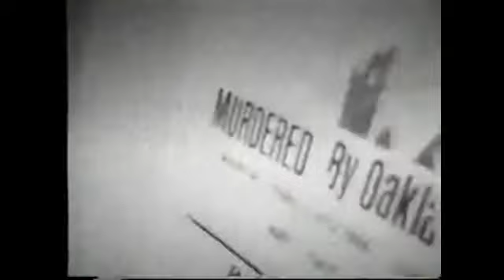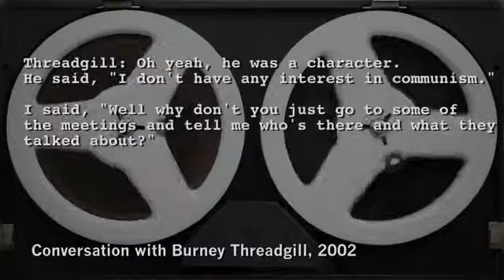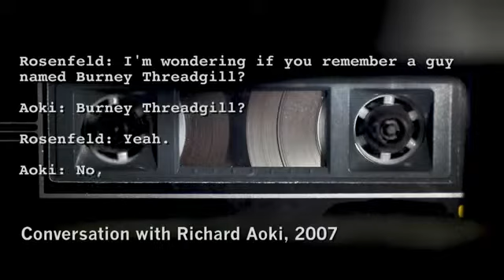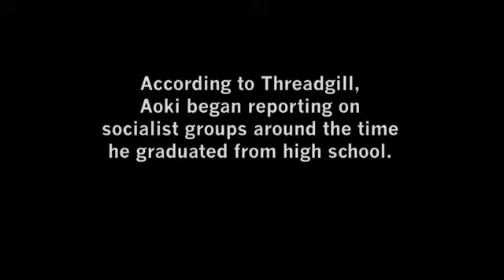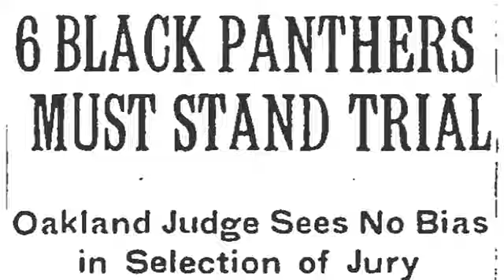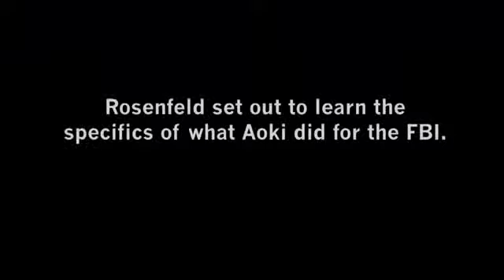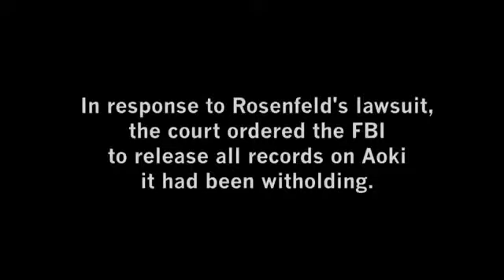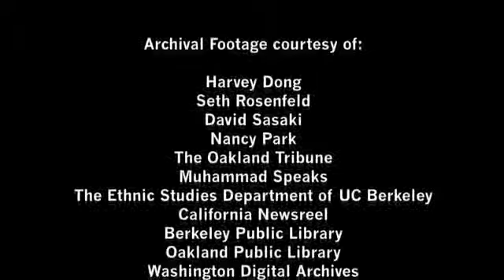Man Who Armed Black Panther Party, Richard Aoki, Named as F.B.I. Snitch